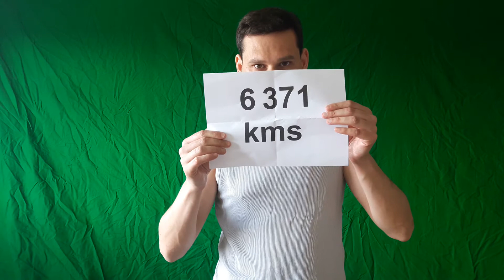L'homme machine (le marathon du Monde)